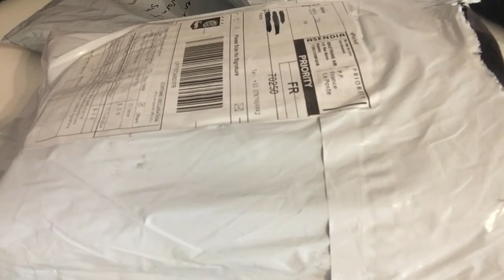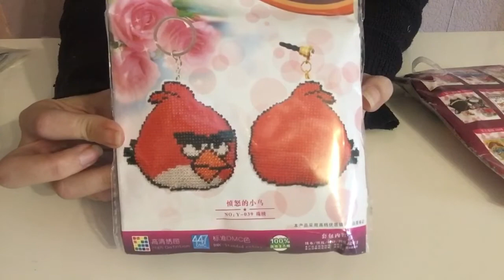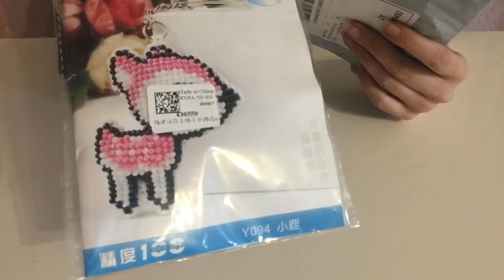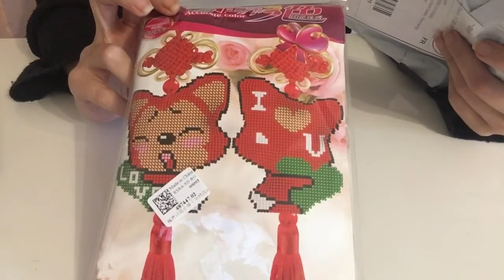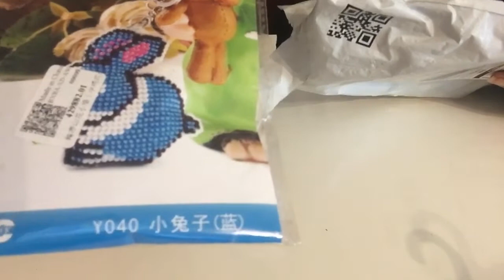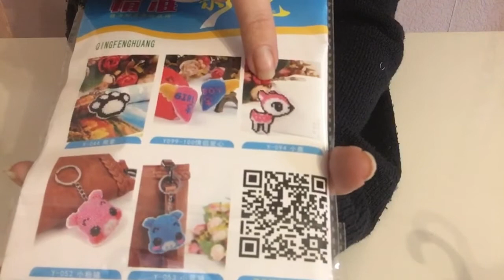Énorme unboxing broderies perlées + Diamond Painting #10